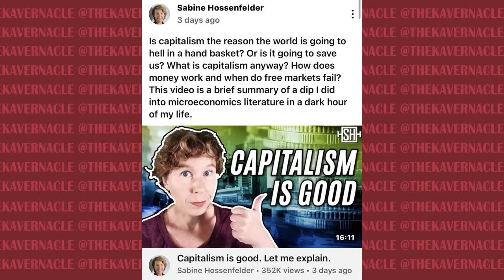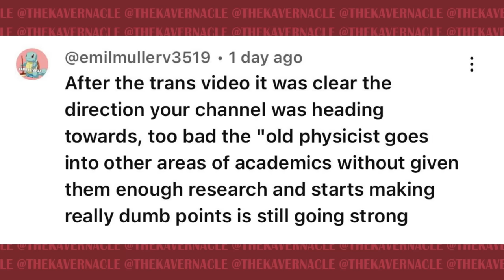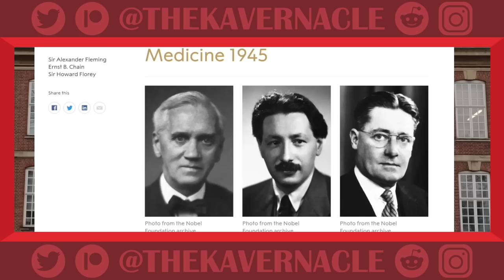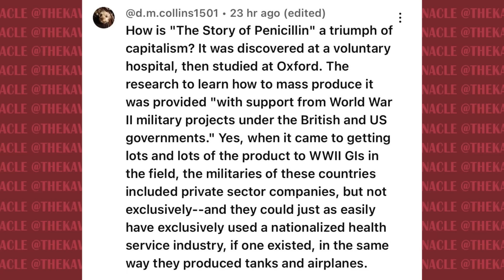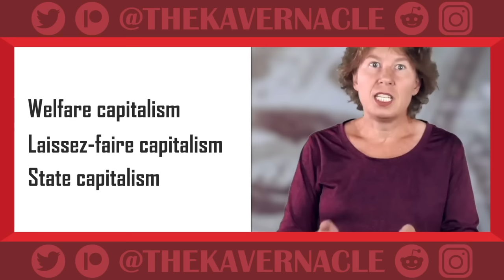DEBUNKING 'Capitalism is Good' - it's actually BAD (Sabine Hossenfelder)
*This video was recorded about a week ago (more actually), currently on holiday so was a little late with this one because I have to pre make videos before taking time off - before the comments come in saying this is old news haha*

As the planet boils due to climate change, its becoming harder and harder to find defenders of capitalism, let alone people who think its good. But don't worry Sabine Hossenfelder has stepped up to explain why capitalism is actually good and well the video is bad because capitalism is bad.

.00:00:00 - Capitalism is bad
00:03:30 - Sabine's audience don't like this video
00:05:40 - Sabine explains to us what a Capitalist is
00:10:00 - 'Capitalism has drove human progress'
00:13:30 - 'Big Pharma proves Capitalism is GOOD!'
00:21:50 - She ignores Karl Marx
00:23:30 - 'Cuba is a terrible country to live'
00:26:50 - 'Free Market and Govt regulations protect us!'
00:31:00 - 'Capitalism didn't cause Climate Change!'
00:37:30 - Capitalism is bad let me explain